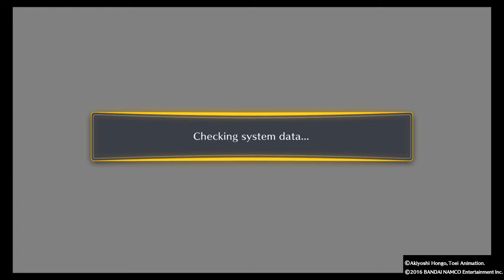How to get MetalGreymon (Blue)'s Medal | Digimon Story: Cyber Sleuth | [Read the Description]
DigiHi digimon fans, it's Walda Harja. REMEMBER: To enhance the possibility to find the quest, you should have a farm (or plus) plenty of Searcher type CHAMPION Digimons [With the choosen Island extended at its maximum number of digimon] and do research tasks on that island. You have to keep trying and trying until you get the quest. Keep in mind that you can speed up the process saving the game 1 minute before the investigation is completed, in order to exit the game and load it if the results weren't the Metal Greymon's (Blue) quest added on your board. It's tedious, but satisfying at the end.

If you want to Support me too, i would be extremely grateful for anything you would donate to me
This would help me to bring you new videos as soon as i can.

Walter